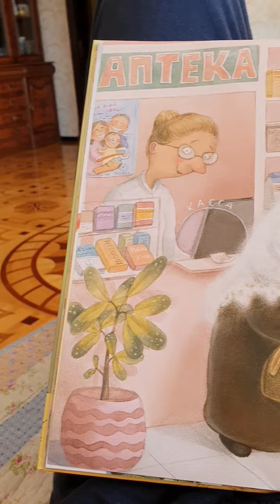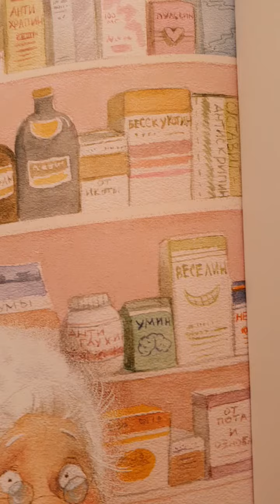Чудесный стишок про бабушку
Сынуля обожает эту книжку, да и взрослых не оставляет равнодушными.